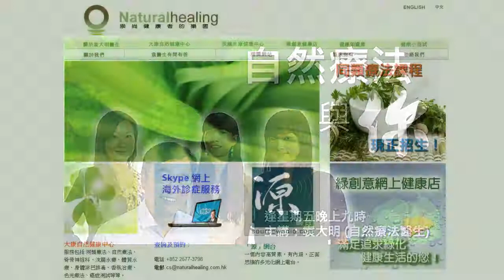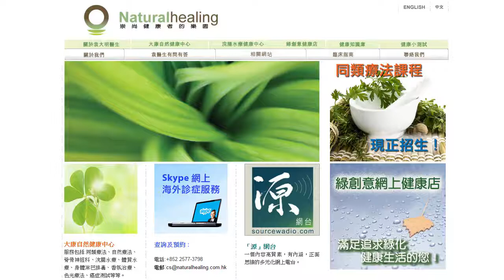《自然療法與你》EP095 同類療法的療癒個案(4)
今集袁醫生和Karman繼續同大家分享Dr. James Compton Burnett使用同類療劑治好病人的案例，這些療癒病例也是Dr. Burnett轉變成為同類療法醫生的其中幾個原因。
有關書籍：50 Reasons for Being a Homoeopath